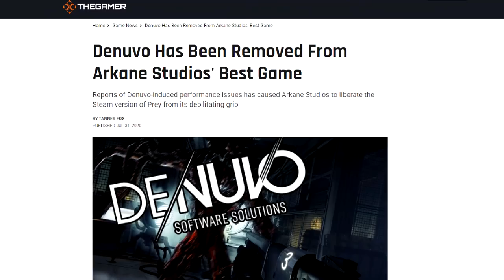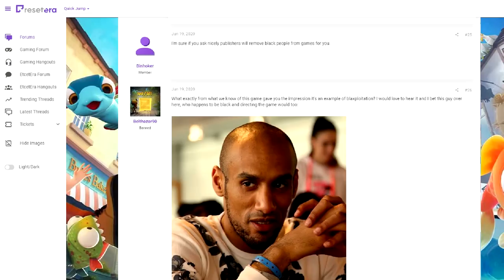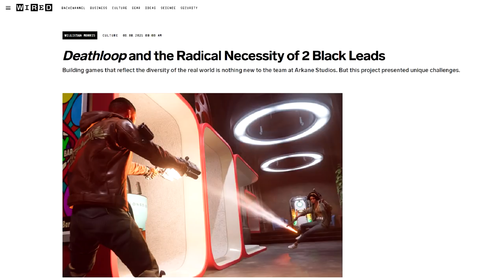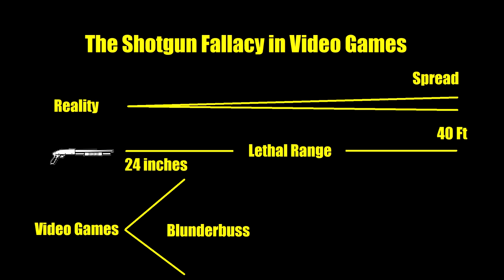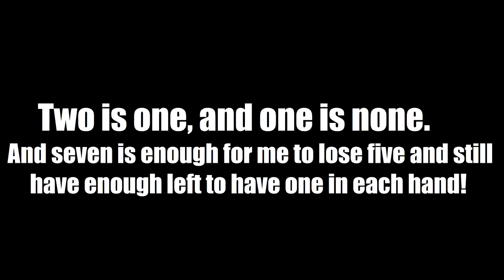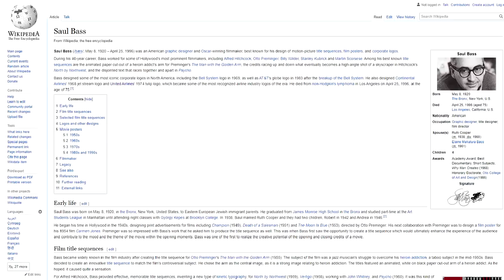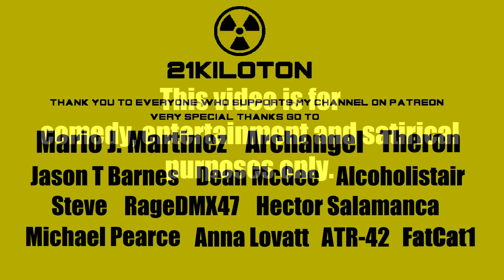Deathloop Review | A Victory of Stupidity Over Art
If you were looking for proof that Bethesda can still make great games, well jog on, you aint going to find it here. Arkane Studios, Lyon made Deathloop. Bethesda just published it. It's a cracking experience, somewhat marred by Denuvo and poor optimisation. Still, for what it's worth, its better than Fallout 76.

Special thanks to Mario J. Martinez, Archangel, Theron, Jason T Barnes, Dean McGee, Steve, Alcoholistair, RageDMX47, Hector Salamanca, Corvo Fox-Gray, FatCat1, Anna Lovatt, Michael Pearce, ATR-42 and all of my Patreon supporters. Their stoic support humbles me.